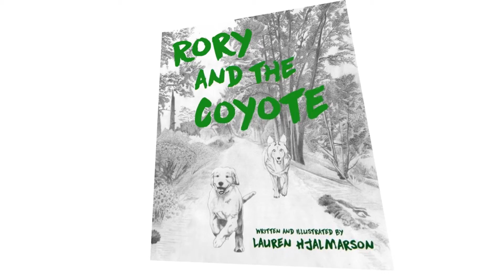FCCS Student Profile Lauren Hjalmarson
Creativity inspires fourth-year FCCS student Lauren Hjalmarson.  Whether it be performance or writing, Hjalmarson is intent on expressing herself.  Her book is entitled "Rory and the Coyote"